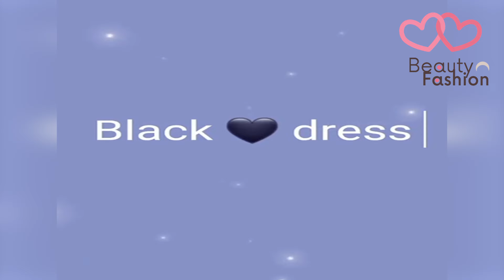Aiza Khan VS Aiman Khan 😍 Choose Best Dresses in Colour 🥰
Aiza Khan VS Aiman Khan Choose Best Dresses in Colour  | Indian Ganga brand new Catalogue design party🎉dress 2023😍Eid collection dress 2023🥰new design | Most Demanding Daman chaak design 2023 for cotton lawn dress |Ghera Design

three piece design, three piece dress, three piece collection, three piece price in bangladesh
pakistani three piece, indian three piece, three piece suit, jorjet three piece, three piece design 2022
three piece design 2023, aarong three piece, new three piece design, katan three piece, jorjet three piece design, three piece design in bangladesh, pakistani three piece design, jamdani three piece